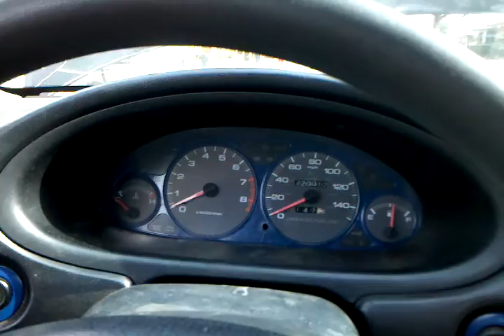Got my integra back